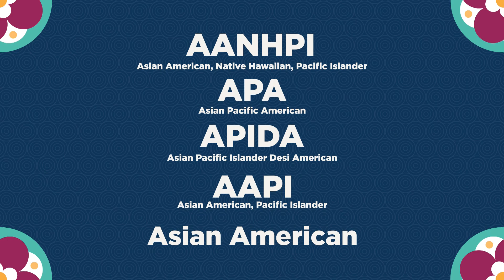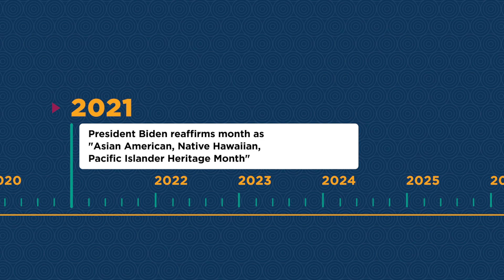Celebrating Asian American and Pacific Islander Heritage Month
As we celebrate Asian American and Pacific Islander Heritage Month, Spectrum Reach will salute Asian American and Pacific Islander entrepreneurs from our PayItForward community by recognizing their perseverance and triumphs.

With this video, you can learn more about the significance of this month, the evolution of the celebration, and how you can actively participate.